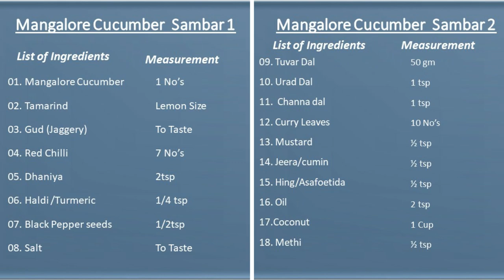மங்களூர் வெள்ளரிக்காய் சாம்பார் । Mangalore Cucumber Sambar । Tamil…In 10 Minutes